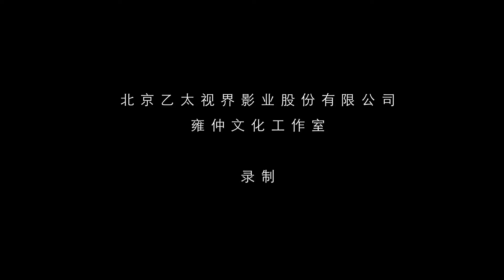The Interview with Tulku Tsewang Jigmed , How to Juggle in the Multiple Roles? 泽旺吉美活佛访谈：如何完成好多重身份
Added English Subtitle
The Interview with Tulku Tsewang Jigmed , How to Juggle in the Multiple Roles of Tulku and National Services? 泽旺吉美活佛访谈：如何完成好多重身份的不同工作

Tulku Tsewang Jigmed interview series.
The interview series of Tulku Tsewang Jigmed is jointly recorded by Yungdrung Culture Studio and Beijing Yi Tai TV Film Industry.

Tulku Tsewang Jigmed, the throneholder of Tharde Monastery, and the vice president of the International Association of United Yungdrung Bon.
Deputy Secretary-General of Sichuan Buddhist Association, member of the Sichuan Provincial Committee of the Chinese people's political Consultative Conference, Representative to the National people's Congress; Vice Chairman of the Dege County CPPCC, two term presidents of the Dege Sutra Printing Institute. He is currently a joint member of Sichuan Youth, Deputy Secretary-General of Sichuan Buddhist Association, Vice President of Ganzi Buddhist Association, Vice Director of Dege County people's Congress, member of Sichuan Tulku Reincarnation Steering Group, Vice President of Sichuan Kangba Cultural Research Association and senior expert of Kangba Research Institute of Ganzi Prefecture.

How to accomplish many different tasks with multiple identities.

The video is one of the interviews with Tulku Tsewang Jigmed: how to accomplish different tasks with multiple identities.

Tulku Tsewang Jigmed said, "So why do many people get tired after a heavy workload?  Because he thinks about this and that all the time (thinking too much), and everything is in his heart. He can't solve it yet he is exhausted. So I think this really has a lot to do with my spiritual practice.”